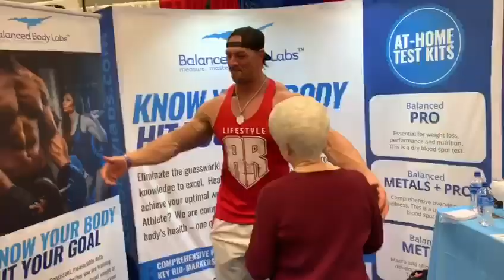How Aaron Reed rolls through the Arnold Classic 2019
Aaron W. Reed takes you to the Arnold Classic 2019. Come with him as IFBB Goddess @ashleypuida  and the Beautiful, World Famous @Giamacool enjoy meeting fans and friends. Including 5%er @bigdru French strong man, now turned IFBB Pro Bodybuilder, and many others all while being hosted by
www. Balancedbodylabs.com

Be sure to check and @league.of.giants on IG!